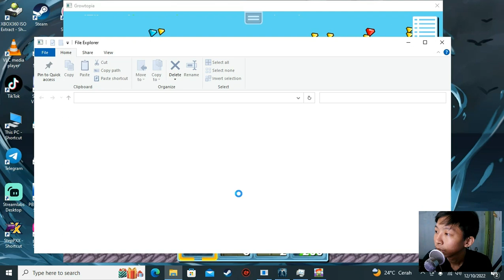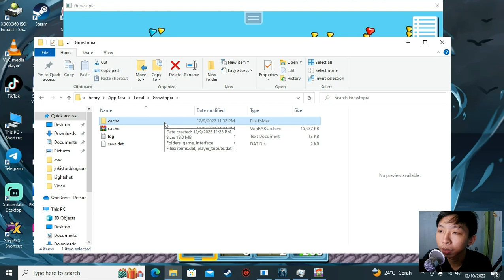Pembahasan Soal Login Failed - Growtopia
Description :
di video ini aku jelasin dulu ya, dan cara mengatasi biar tidak terjadi login failed.